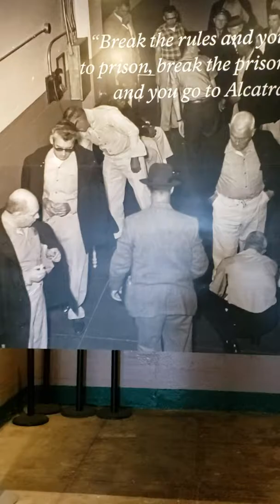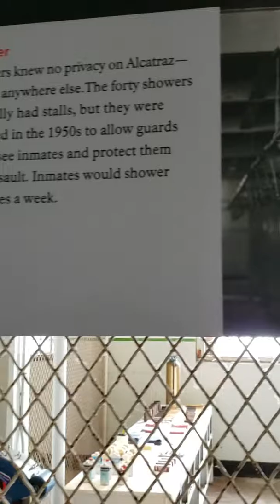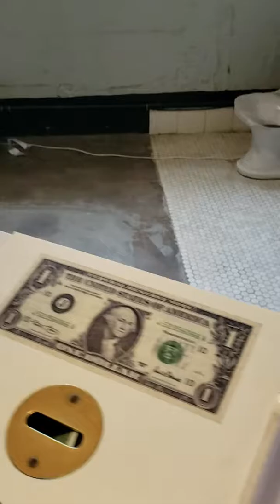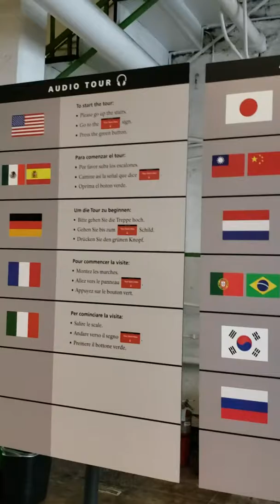Alcatraz Island -3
Exploring the prison inside